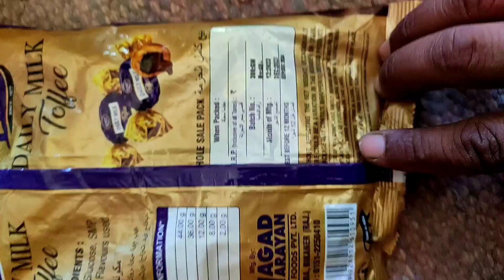Daily Milk Toffee 🍬 || Pushpa Pushpa pushpa dailymilk unboxing #2024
milk toffee
sri lankan milk toffee
milk toffee recipe
toffee
condensed milk toffee
daily milk little
kiri toffee
condensed milk toffee recipe
toffee candy
toffee recipe
toffee (food)
hearts toffee
cadbury daily milk ad
caramel toffee
carameltoffee
dairy milk silk
dairymilksilk
daily milk 5rs chocolate
dairy milk
dairymilk
dairy milk bubbly
dairy milk factory
milk
dairymilk milkshake
big dairy milk
salted caramel toffee